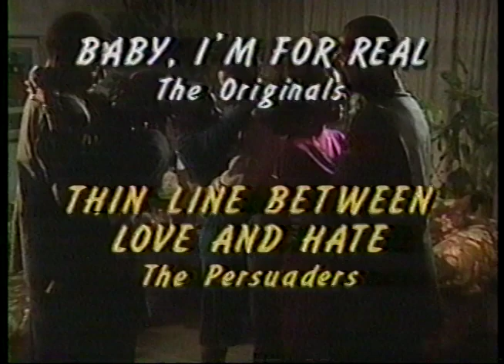Hey Love Commercial (1987) | John Canada Terrell The Hudlin Brothers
The Classic Sounds of Sexy Soul. No no my brother, you got to buy your own. Before House Party, The Hudlin Brothers produced and directed this classic TV ad.

Shout out to the Betamax archive YouTube channel for the original post.